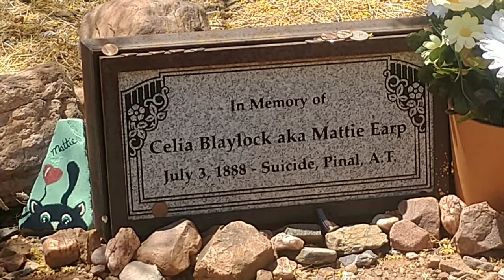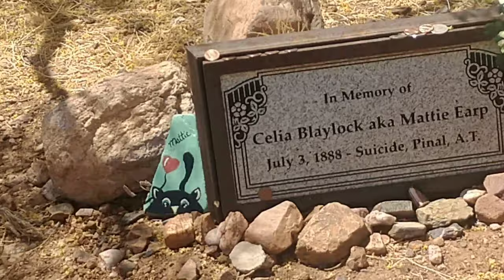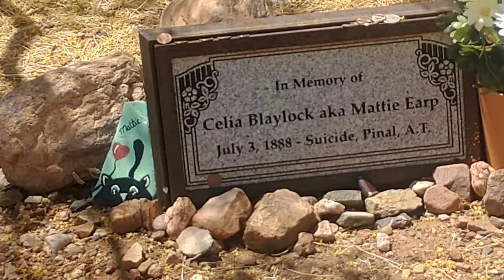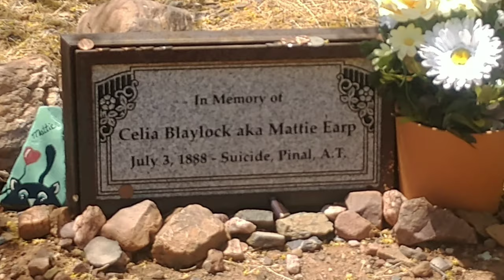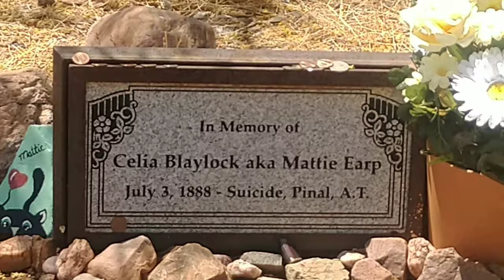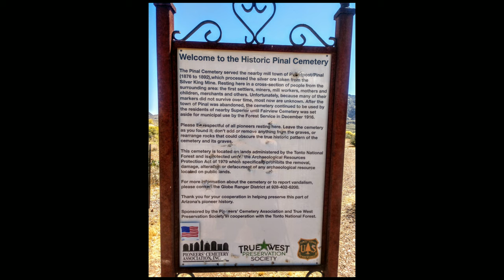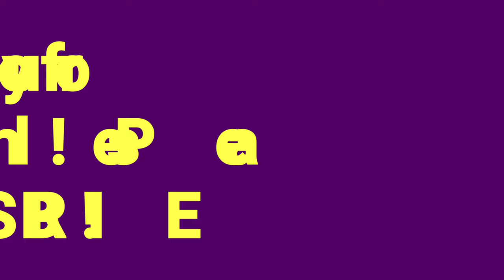#95 Mattie Earp's Gravesite!